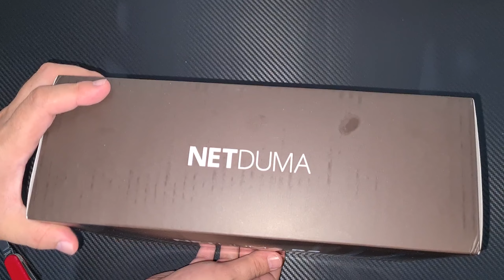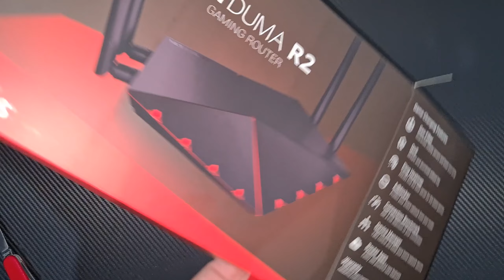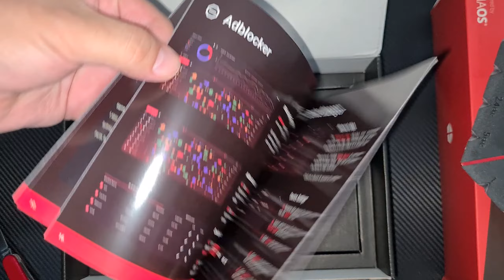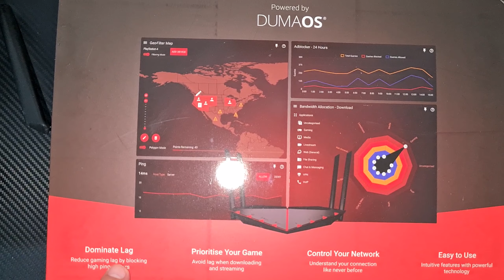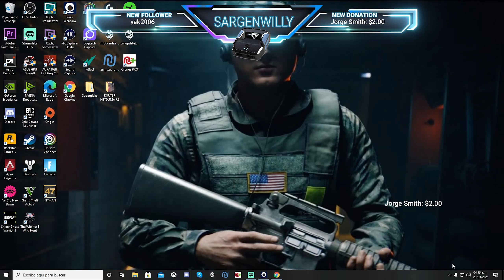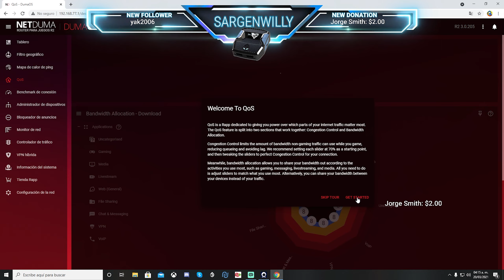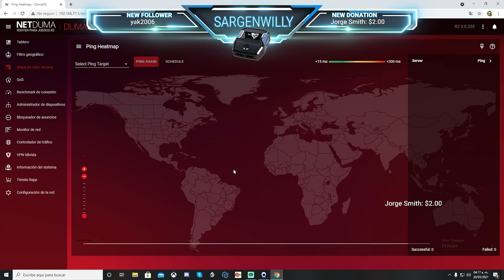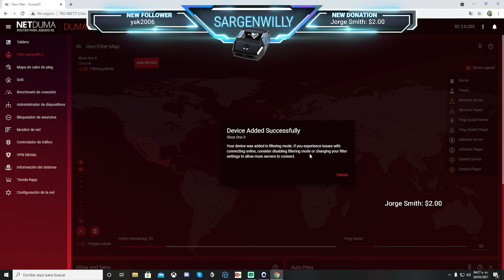ROUTER NETDUMA R2 / UNBOXING Y CONEXION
Unboxing , Review y Primeros pasos de Conexión y configuración del Poderoso Router Gaming NetDuma R2 lo mejor que puedes utilizar para controlar tu latencia en Juegos de Multijugador y para administrar tu Red .
Me pueden encontrar en Twitch de LUNES a VIERNES de 9 a 10  Pm horario de México centro por si gustan pasar a ser atendidos de manera personalizada o simple a saludar

*ENLACE A TWITCH

*BUSINESS*💰

Donaciones al canal. Streamlabs